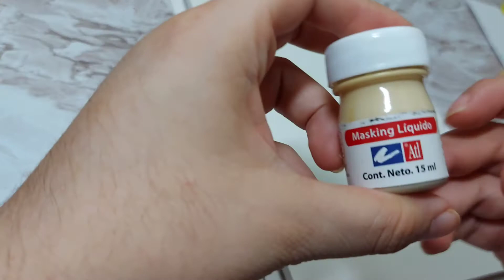paint with me: mermay watercolor painting process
hola, el día de hoy les traigo una ilustración de sirena por el mermay challenge, quería por lo menos hacer una ilustración de sirena, espero les guste

🎨 materiales / materials:
- whitenights watercolor
- prismacolor premier 150
- hahnemüle burgund block, 250 g/m2, 17x24cm

📹 equipo de grabación y edición / recording and editing equipment :
- canon e3i
- you cut